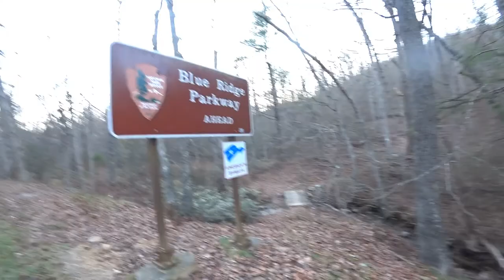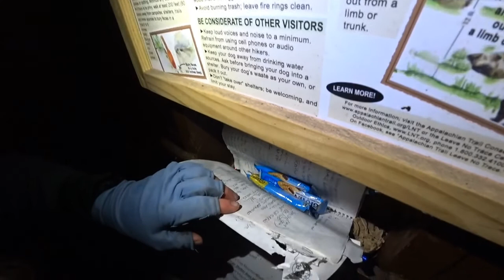Day 134 of AT SOBO flip flop hike 2020